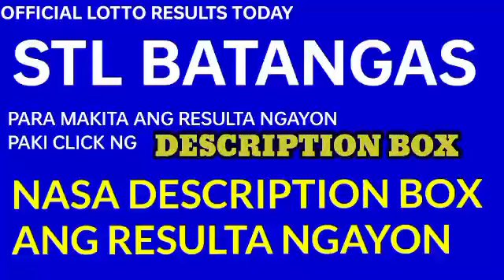Stl Batangas results today December 18, 2022 1ST DRAW lotto stl results today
Stl Batangas Results
1st draw: 25 x 28
2nd draw:
3rd draw:

STL (Small Town Lottery) helds three draws everyday. Makikita6 ang kanilang live sa kanilang social media accounts.